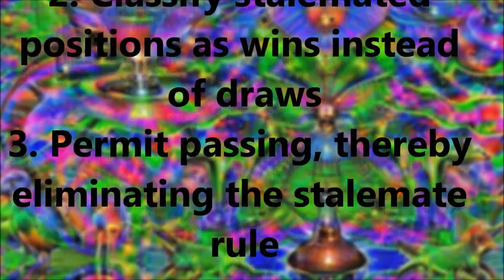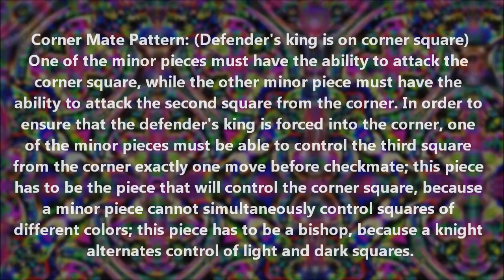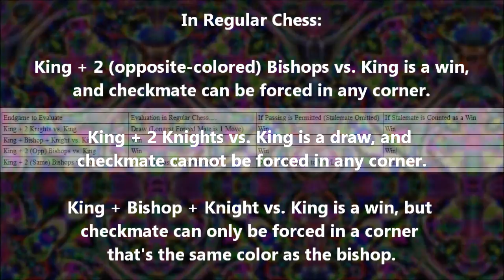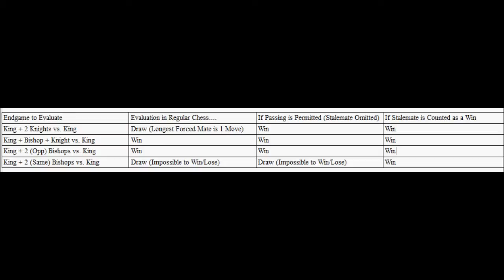(For Beginners) Why King & 2 Knights vs. King is a DRAW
It is very easy for a lone king to draw against a king and 2 knights. All the lone king has to do is avoid all positions where there is checkmate in 1 move. (There aren't any positions of KNN vs. K where there is forced mate in 2 or more moves.)
This video explains why KNN vs K is a draw, as well as some related concepts, such as why KBN vs K can only force mate in a corner that's the same color as the bishop.
Made with Windows Movie Maker and Rybka 4.
This is the first video that uses deepdreamgenerator.com effects on artwork.